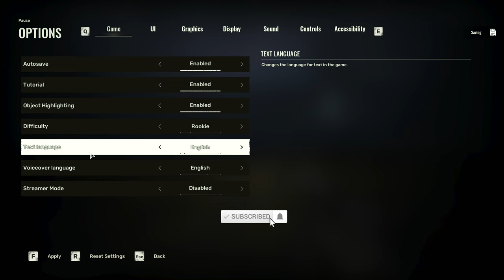S.T.A.L.K.E.R 2 PC PERFORMANCE | RTX 4090 + 7950X3D BENCHMARK | DLSS + FRAME GENERATION | 1440p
► VIDEO INFO:
Stalker 2 PC performance on RTX 4090 + 7950x3D.
Epic settings at 1440p/2k resolution.
DLSS +frame  generation comparison.

► GAME INFO:
S.T.A.L.K.E.R. 2: Heart of Chornobyl is a 2024 first-person shooter survival horror video game developed and published by GSC Game World. It is the fourth main game released in the S.T.A.L.K.E.R. video game series as well as the first S.T.A.L.K.E.R. game in 15 years since the release of Call of Pripyat in 2009

►PC SPECS:
Mini ITX Fully Water-cooled custom loop build.
- 7950x3D PBO Optimised
- RTX 4090 OC to 3.0 Ghz
- 64 Gb DDR 5 6000Mhz
- 1300 Watts Seasonic Prime PSU.

00:00 DLSS OFF | FRAME GEN. AUTO
02:52 DLSS OFF | FRAME GEN. OFF
05:32 DLSS ULTRA PERFORMANCE | FRAME GEN. OFF
08:07 DLSS PERFORMANCE | FRAME GEN. OFF
10:40 DLSS BALANCED | FRAME GEN. OFF
13:21 DLSS QUALITY | FRAME GEN. OFF
15:56 DLSS DLAA | FRAME GEN. OFF
18:35 FRAME GEN COMPARISON